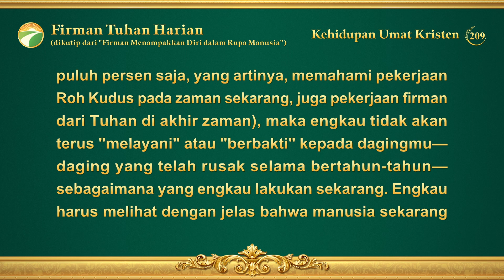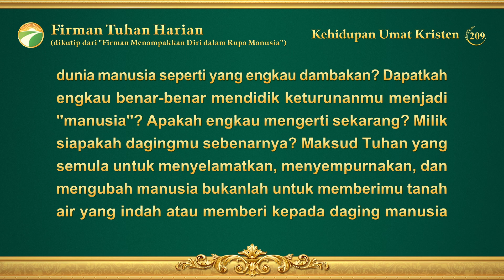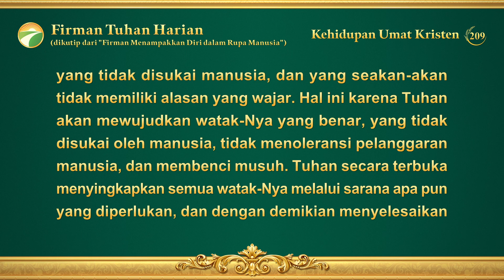Firman Tuhan Harian: Mengenal Pekerjaan Tuhan | Kutipan 209